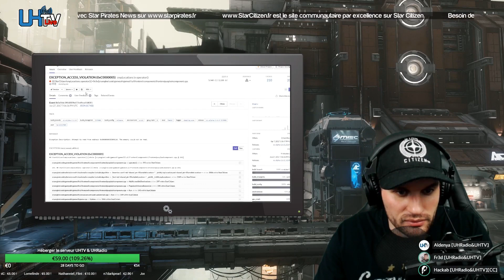STAR CITIZEN - [Le Citizen News] - BestOf du 02 Juillet 2017 sur UHTV (FR)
BestOf - Twitch de la UHTV de ce dimanche 02 juillet 2017.
On parle des nouvelles animations, du spectrum et des effets spéciaux de Star Citizen.

Bonne émission !

C'est comme ça que vous nous aidez pour faire avancer la chaîne.

Le groupe UH Radio est en partenariat avec plusieurs groupes, streamer etc.